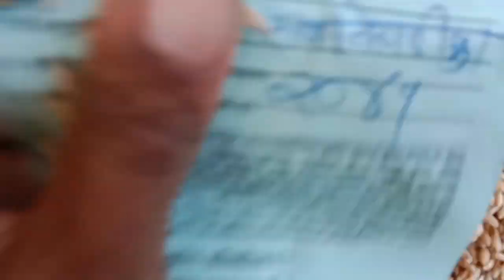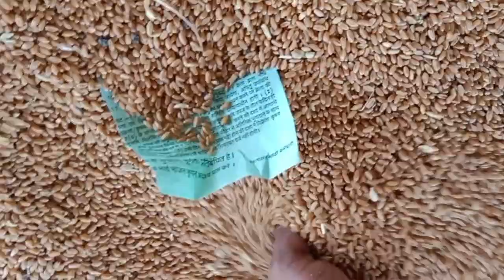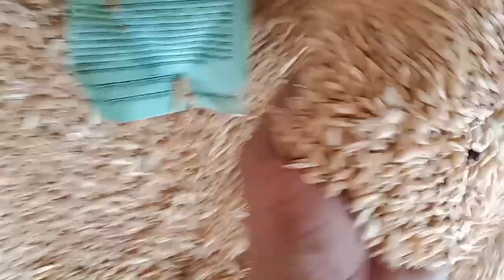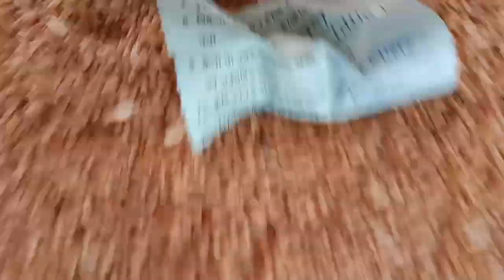गेंहू प्लेटफार्म देवास मंडी भाव शुक्रवार 8.4.2022 !! genhu Dewas Mandi bhav !! देवास मंडी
आज सोयाबीन भाव
आज गेंहू भाव
मंडी भाव
देवास मंडी भाव
सोयाबीन भाव
गेंहू भाव
मंडी मार्केट